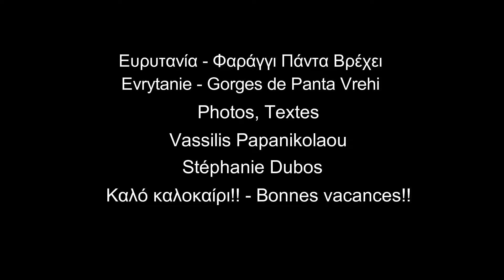Ευρυτανία: Φαράγγι Πάντα Βρέχει - Evrytanie: Gorges de Panta Vrechi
Μετά τη Μαύρη Σπηλιά και το Φαράγγι Ροσκά, ήρθε η ώρα να επισκευφτούμε και ένα από τα πλέον εντυπωσιακά μέρη της Ευρυτανίας και της ευρύθτερης περιοχής του Προυσού, το φαράγγι Πάντα Βρέχει! Εμείς, ή τουλάχιστον εγώ, το φαράγγι Πάντα Βρέχει, δεν το επισκέφτηκα από την κλασική διαδρομή μέσα από τον Κρικελοπόταμο, αλλά μετά από canyoning στο πανέμορφο Φαράγγι Ροσκά με την ομάδα της Hellas Canyon. Τα κορίτσια μου ακολούθησαν την κλασική διαδρομή και βρεθήκαμε στο μαγικό σημείο των καταρρακτών! Το πασίγνωστο φαράγγι έχει μία απίστευτη ομορφιά, ο βράχος με την αντίθετη κλίση σχηματίζει αναρίθμητους καταρράκτες, μικρούς ή μεγαλύτερους, προσφέροντας ένα μαγευτικό οπτικοακουστικό θέαμα. Απολαύσαμε το σημείο και στη συνέχεια, αντίθετα με τη ροή του ποταμού περάσαμε το φαράγγι ως τη γέφυρα του Κρικελοπόταμου απ'όπου πήραμε και το δρόμο της επιστροφής για την Αθήνα. Θα ήθελα να ευχαριστήσω ξανά την Hellas Canyon για το καταπληκτικό διήμερο στην Ευρυτανία! Καλό καλοκαίρι!

Titre Lay Lay (Ninni) (Remix)
Artiste Alihan Samedov
Album Collection (The Land of Fire - Music of Azerbaijan)
Believe Music (au nom de Yaşam); UMPG Publishing et 3 sociétés de gestion des droits musicaux

Ευρυτανία,Φαράγγι Πάντα Βρέχει,Προυσός,Πάντα Βρέχει,Ροσκά,Κρικελοπόταμος,Panta Vrechi,Panta Vrechei,Gorges,Always raining,Hellas Canyon